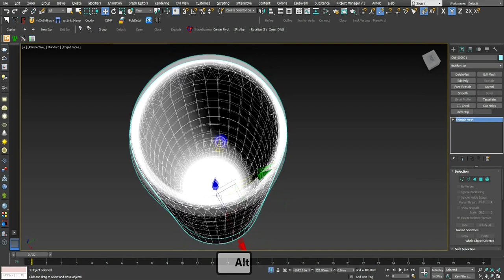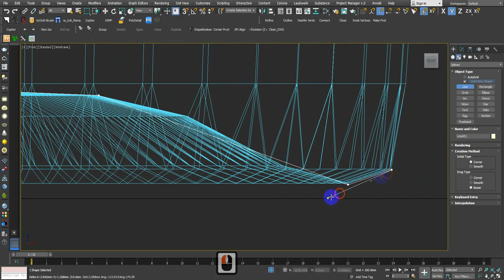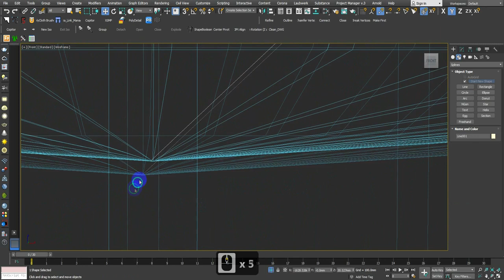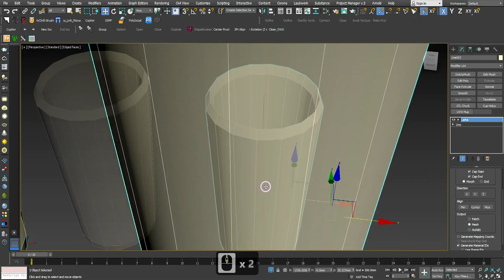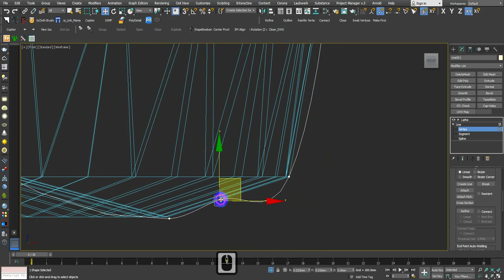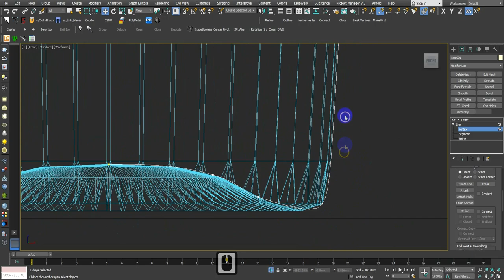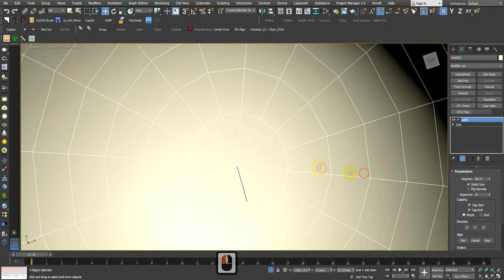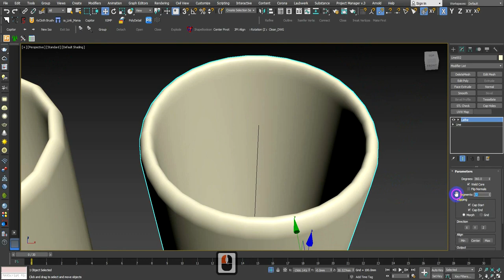3Dsmax Training Glasses Modeling For Basic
3dsmax for beginner
3ds max how to use PBR material in vray
Top 8 Websites for 3dsmax Models
3ds max Forest Pack 6 1 2 basic training
Advertise Video Option2 Modern Villa Corona Render 3Dsmax